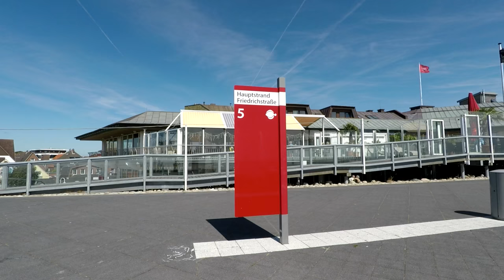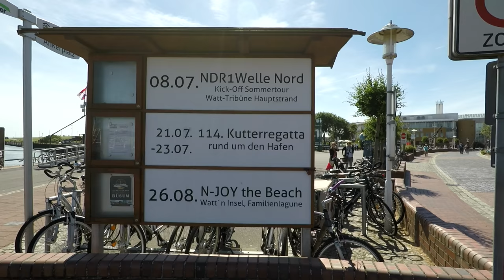Büsum - Walking Tour, Schleswig Holstein, Germany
Büsum is a fishing and tourist town in the district of Dithmarschen, in Schleswig-Holstein, Germany. It is situated on the North Sea coast, approx. 18 km southwest of Heide. Büsum is also the administrative seat of the Amt Büsum-Wesselburen.